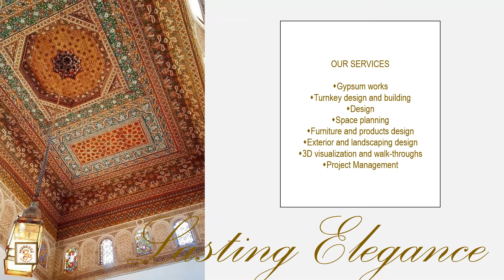MURKEEZ Interior Design – About us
MURKEEZ Engraving & Ornamentation Works LLC